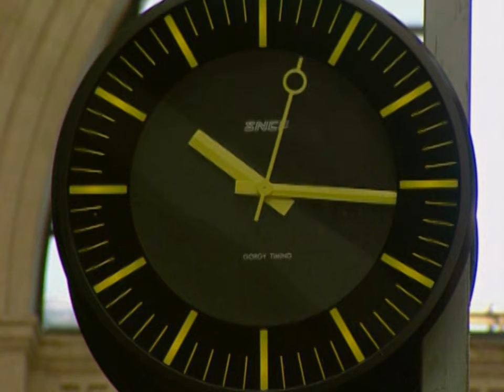Musical Journeys | PARIS: Gare de Lyon, Café ‘Le Train Bleu’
The Gare de Lyon is the station for trains going to the south-east of France. The Café ‘Le Train Bleu’ is decorated with murals that recall the life of Paris before 1914, the so-called belle époque between the defeat of the Commune and the outbreak of a new war.

France has a long tradition of ballet, whether as a separate entertainment or as an essential ingredient in opera. The French composer Delibes won his first great success with his first complete ballet score, written in 1870 for Coppélia. His ballet Sylvia or The Nymph of Diana was first staged at the Paris Opéra in 1876 and is based on an episode in Tasso’s Aminta. The story allows the nymph of the title to find love with Aminta, with the blessing of Diana and Eros, god of love. The popular Pizzicato opens the third act divertissement. [Recommended recordings Naxos 8.550080 and 8.553338–39 (complete ballet)]

2.110506